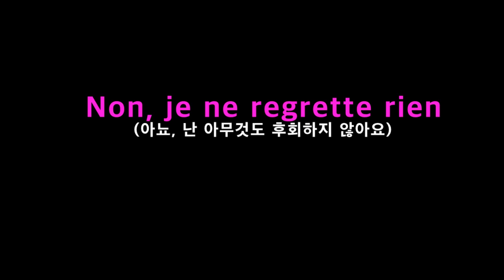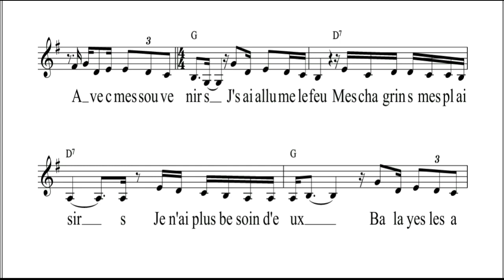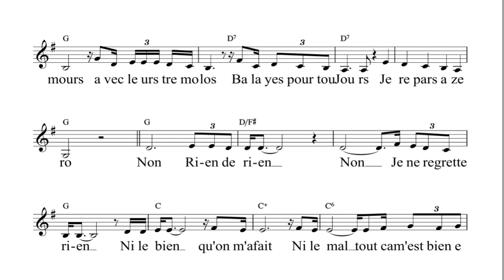샹송배우기. 악보. Non, Je Ne Regrette Rien (아뇨, 난 아무것도 후회하지 않아요)-에디뜨 삐아프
자율 후원 계좌 : 신한은행(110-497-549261)
감사합니다💖😍🙏

[가사]

Non, rien de rien
Non, je ne regrette rien​
Ni le bien qu'on m'a fait
Ni le mal
Tout ça m'est bien égal

C'est payé, balayé, oublié
Je me fous du passé

​Avec mes souvenirs
J'ai allumé le feu
Mes chagrins, mes plaisirs
Je n'ai plus besoin d'eux

​Balayé les amours
Avec leurs trémolos
Balayé pour toujours
Je repars à zéro

Car ma vie
Car mes joies
Aujourd'hui
Ça commence avec toi

아니오, 그 어떤것도 난 후회하지 않아요
사람들이 내게 한 좋은일, 나쁜일 모두
제겐 마찬가지랍니다

​아니오, 그 어떤 것도 난 후회하지 않아요
그건 댓가를 치뤘고, 지웠고, 잊혀졌어요
난 지난 일에 대해서 걱정하지 않아요
추억에 대해서도요

​나의 슬픔들, 나의 기쁨들
이젠 더이상 그것들이 필요치 않아요
사랑들을 쓸어버렸고, 고통들도요

​영원히 지워버린 지금
난 처음부터 다시 시작할거예요

​사람들이 내게 한 좋은 일, 나쁜 일 모두

나의 삶 나의 기쁨들은
당신과 함께 시작될 거니까요